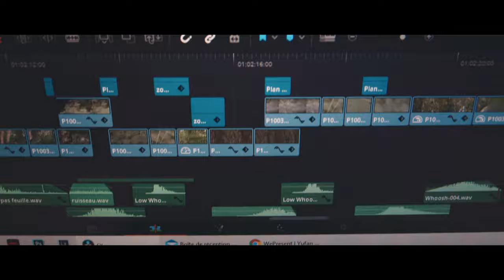Viridis Design - INSPIRATION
Hello ! Je vous prépare Evasion II . Elle n'aura pas lieu en France et tournage en septembre si tout se passe bien :) Il y aura de la nouveauté et un gros montage alors soyez prêt car ça va envoyer !!